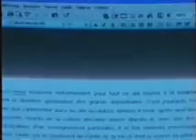Cinéma - Monsieur Fameux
sunrising in paris near the mythical saint lambert